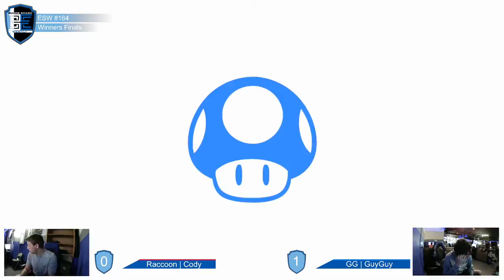Encore Smash Weekly #164 - GG | GuyGuy Vs. Raccoon | Cody - Winners Finals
Encore Smash Weekly #164 - GG | GuyGuy (Luigi) Vs. Raccoon | Cody (Peach) - Winners Finals

Streamed by: Ryan O'Hara
Brackets ran by: Ryan O'Hara
Custom Animations by: Freddy Feliciano
Overlays by: Barry Paust